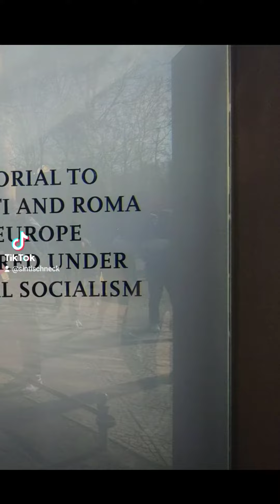Angriff auf Sinti & Roma Holocaust-Mahnmal Berlin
Die Verhöhnung durch Gedenk-Tourismus.